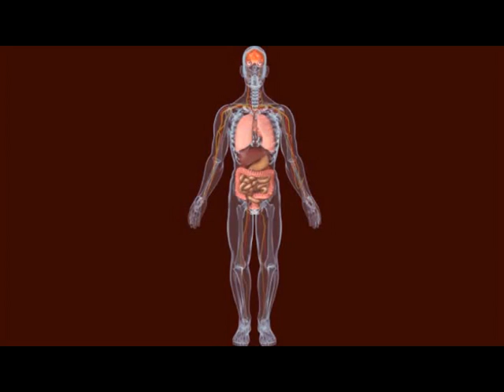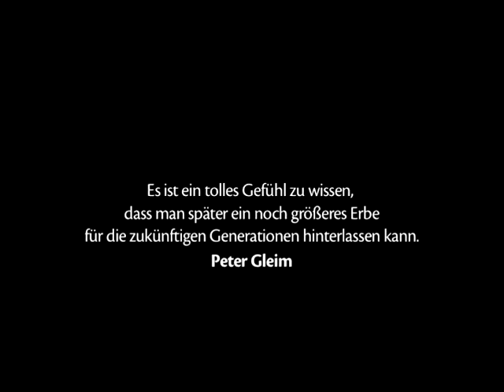Bulgarian voice over- BEMER Story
Bulgarian voice over services